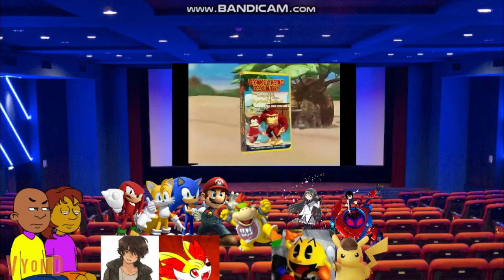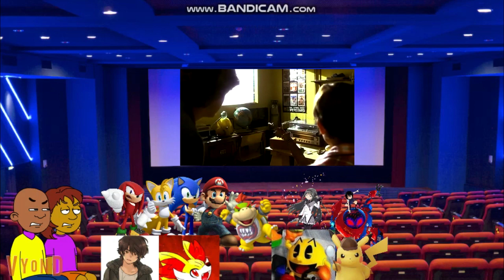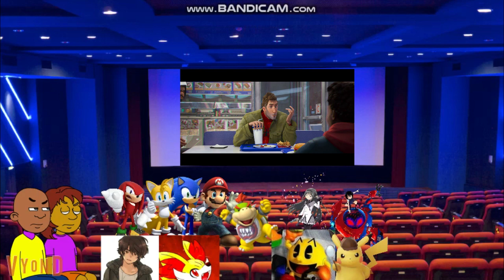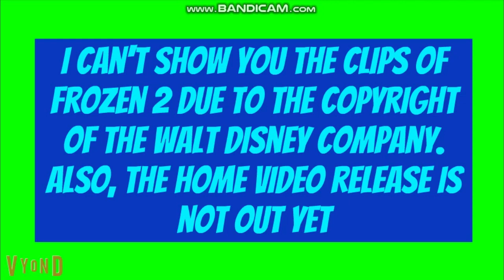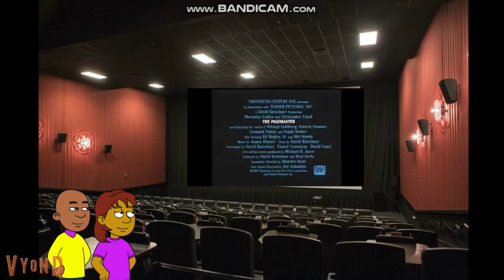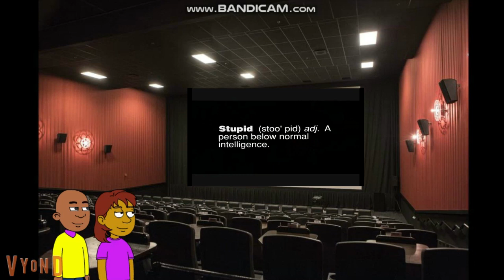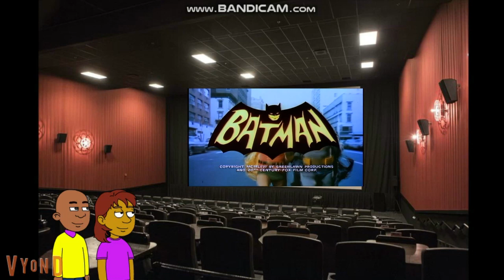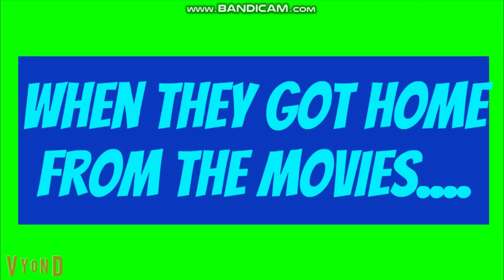Dora and Little Bill ditch Frozen 2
Dora and Little Bill had no business ditching Frozen 2 to see the Wild Thornberrys Movie!

Cast:
Brian as Little Bill/Bowser Jr.
Julie as Dora/Homura Akemi
Joey as Sonic the Hedgehog/Fennekin Flame Boy
Justin as Miles "Tails" Prower
Paul as Knuckles/Super Jibanyan Castro
Lee as Mario
Dave as Shadow The Hedgehog
Simon as Wario
Eric as Detective Pikachu
Steven as Pac-Man
Princess as Peni Parker
Young Guy as Claptrap
Daniel as Metal Mario